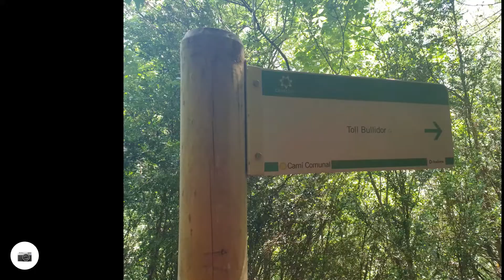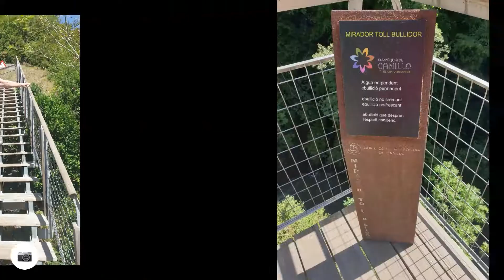El Toll Bullidor (Canillo)(Andorra)